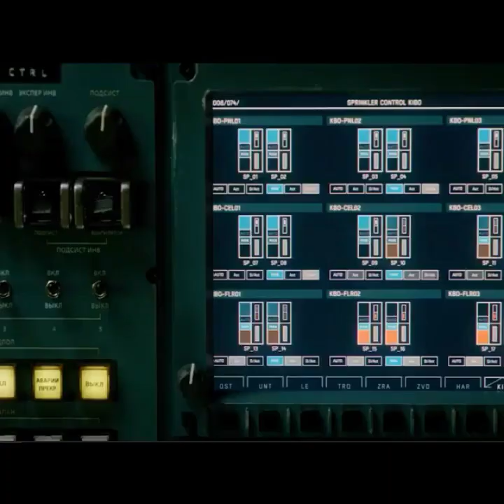VIDA / ALIEN HANDSHAKE SCENE / LIFE ◀️😱▶️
Seis astronautas de diferentes nacionalidades estão em uma estação espacial, cujo objetivo maior é estudar amostras coletadas no solo de Marte por um satélite. Dentre elas está um ser unicelular, despertado por Hugh Derry (Ariyon Bakare) através dos equipamentos da própria estação espacial. Tal descoberta é intensamente celebrada por ser a primeira forma de vida encontrada fora da Terra, sendo que um concurso mundial elege seu nome: Calvin. Só que, surpreendentemente, este ser se desenvolve de forma bastante rápida, ganhando novas células e uma capacidade inimaginável.